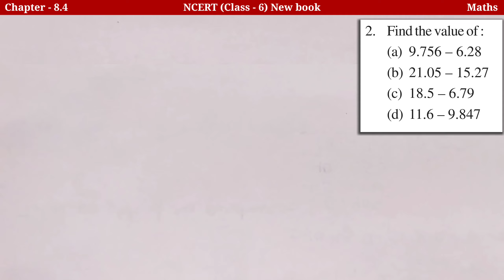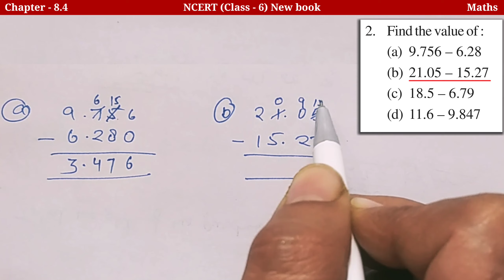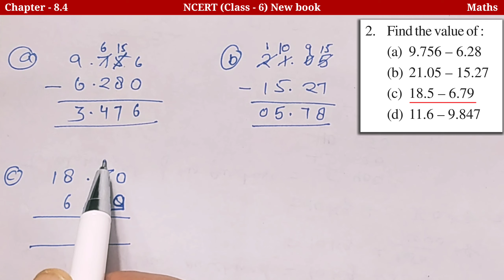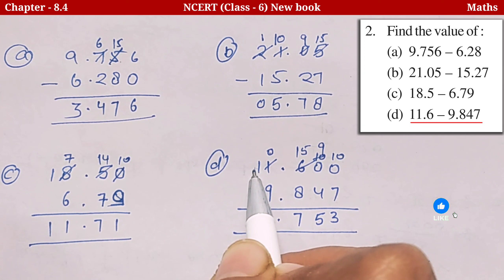NCERT Class 6 Chapter 8 4 Question 2 New Syllabus | Class 6 Chapter 8.4 Decimals (दशमलव) New Book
NCERT Class 6 Chapter 8.4 Question 2 New Syllabus|Class 6 Chapter 8.4 Decimal (दशमलव) New Books

NCERT Solutions for Class 6 Maths Chapter 8 Exercise 8.4 दशमलव in Hindi Medium. कक्षा 6 गणित अध्याय 8 प्रश्नावली 8.4

Class 6 Maths chapter 8 exercise 8.3 all question solved
class 6 maths chapter 8 decimals
class 6 maths chapter 8 decimals exercise 8.4
class 6 maths chapter 8 decimals exercise 8.4 question 1
class 6 maths chapter 8 decimals exercise 8.4 question 2
NCERT CBSE class 6
class 6 math chapter 8 decimals
NCERT Solutions for Class 6 Maths Chapter 8: Decimals Exercise 8.4

2. Find the value of :
(a) 9.756 – 6.28  (b) 21.05 – 15.27  (c) 18.5 – 6.79  (d) 11.6 – 9.847

6th class maths chapter 8.4
maths 6th class exercise 8.4
8.4 6th class maths
chapter 8.4 class 6 math
Q 2 exercise 8.4 6 class
ncert 6 maths 8.4 q 2
ncert class 6 maths 8.4
ncert class 6 maths ex 8.4
Class 6 ch 8.4 q 2
class 6 chapter 8.4 Q2
class 6 chapter 8.4 question 2
class 6 chapter 8.4 q 2
Class 6 ch 8.4 q 2 maths
Class 6 q 2 ch. 8.4
Ch 8.4 ques 2 class 6
Ch 8.4 q 2 class 6